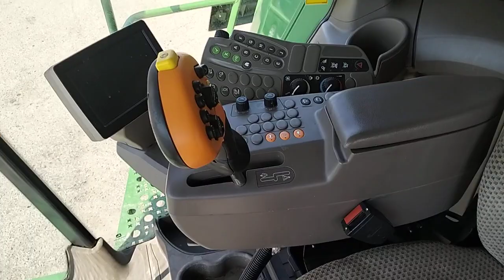Зерноуборочный комбайн John Deere W650 экспресс-обзор от Михаила Рудеева